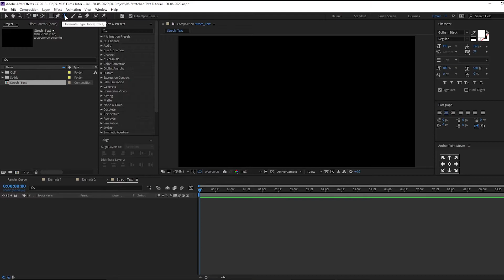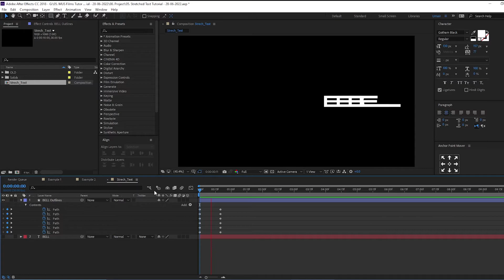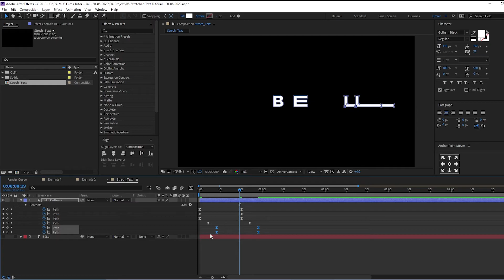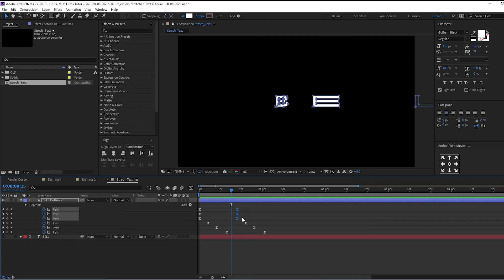How to create Easy Text Animation - After Effects Tutorial in Urdu/Hindi - 2024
In this, After Effects Stretched Text Animation tutorial we are going to be taking a look at how to make Stretched Text animation with different styles in after effects. After Effects is one of the most powerful and used software in the world. In this video, I'll show you how to use After Effects to create Stretched Text Animation.

ABOUT OUR CHANNEL:

My name is Umair Shaikh and I'm running this channel MUS Films to teach you everything you want to learn for FREE. Creative After Effects and Premiere Pro Tutorials, motion graphics, Animation Techniques, and CINEMATOGRAPHY lessons.

WORKSTATION:

Intel Xeon E5-2640 Dual-core @ 2.50GHz
Nvidia GeForce GTX 960
32Gb DDR3 @ 1066GHz
250GB Samsung Solid State HHD
2TB Standard Drive
HP Xeon - Z420 Series

Adobe After Effects 2018 (AE 2018) is a digital visual effect, motion graphics, and compositing application developed by Adobe Systems and used in the post-production process of filmmaking and television production. Among other things, After Effects can be used for keying, tracking, compositing, and animation. It also functions as a very basic non-linear editor, audio editor, and media transcoder.